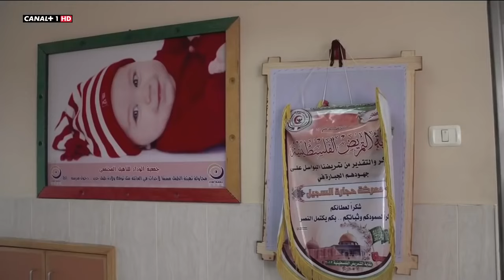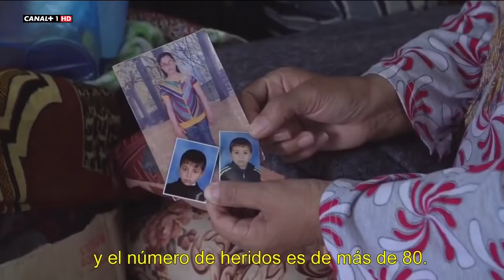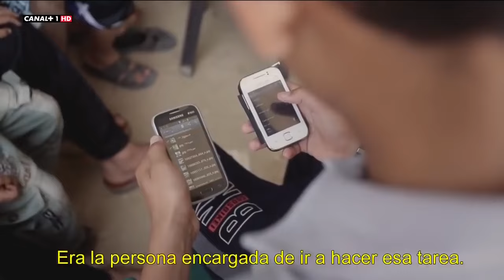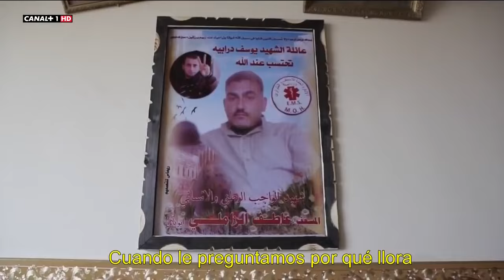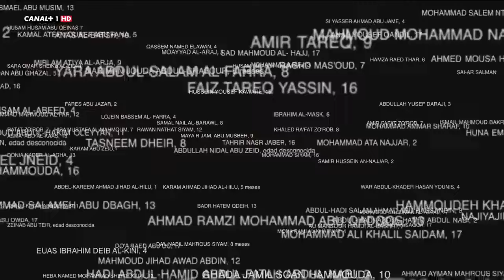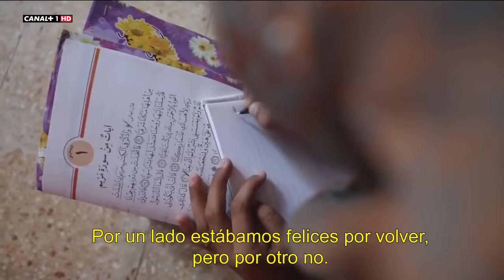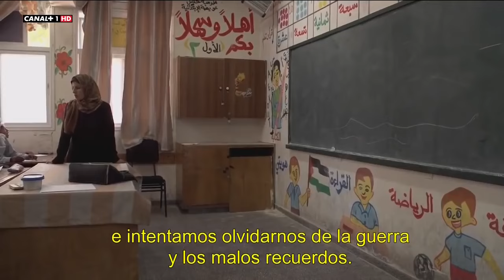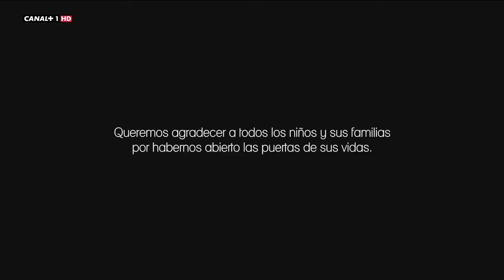Nacido en Gaza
Documental de Hernán Zin (2014), grabado durante el ataque israelí contra la franja de Gaza entre julio y agosto de 2014, que recoge el testimonio de diez niños sobre su vida diaria en el contexto de las agresiones israelíes.
Rodada durante la última ofensiva israelí que asoló la Franja de Gaza, 2014. Nacido en Gaza sigue a diez niños que nos cuentan cómo es su día a día bajo las bombas y el embargo. Niños como Udai, que perdió su casa y a su hermano en un ataque con misiles; o Mohamed, que tiene que salir a buscar basura para subsistir; o Sondos, que ha sufrido una herida en el estómago y aguarda a que la lleven al extranjero para poder ser operada.